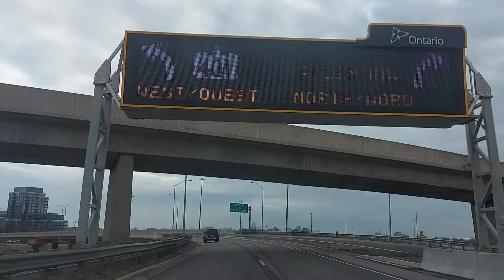driving the world biggest highway 401 Canada 🇨🇦